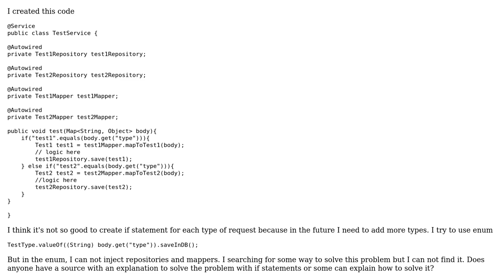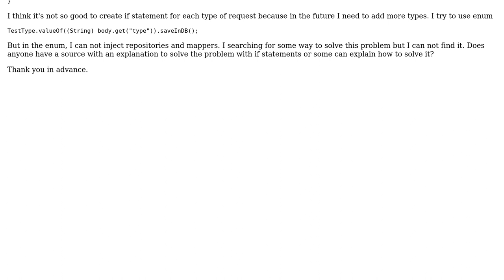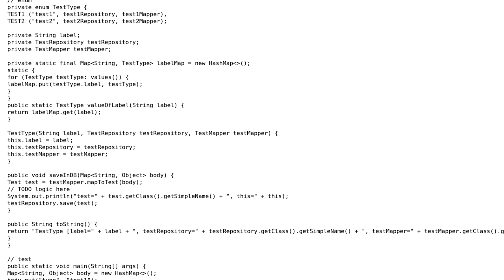Some way to create factory pattern for spring application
With thanks & praise to God, and with thanks to the many people who have made this project possible! | Content (except music & images) licensed under CC BY-SA | Music | Images & others | With thanks to user Mateusz Sobczak user Chaarmann and the Stack Exchange Network Trademarks are property of their respective owners. You are responsible for your own actions.